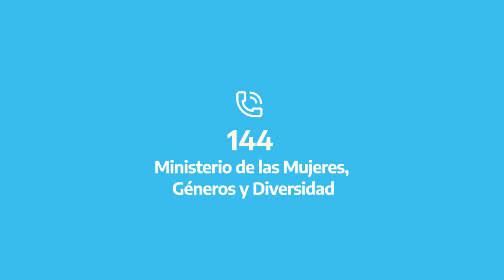Semana del Parto Respetado